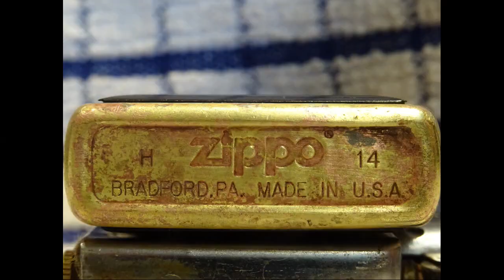D.S Magnet Fishing. Trailer. Bottle Digging. Metal Detecting. Mudlarking. Treasure Hunting.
My Channel Trailer. "North West Magnet Fishers" Channel List,